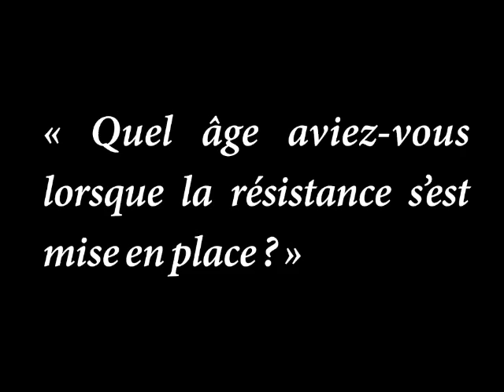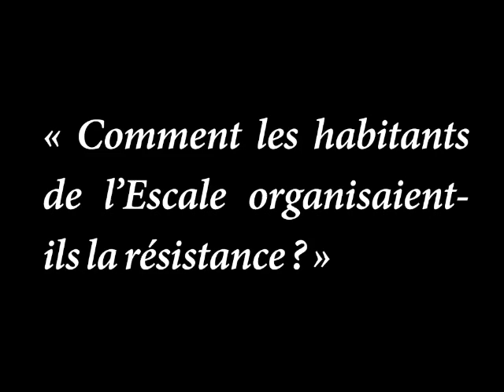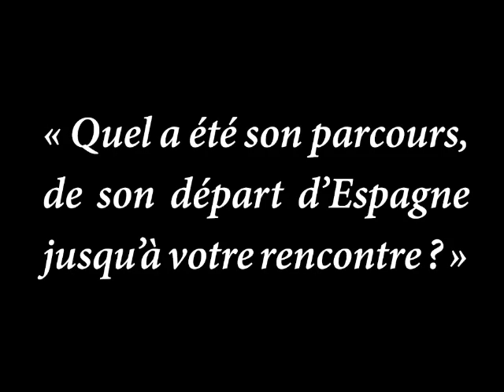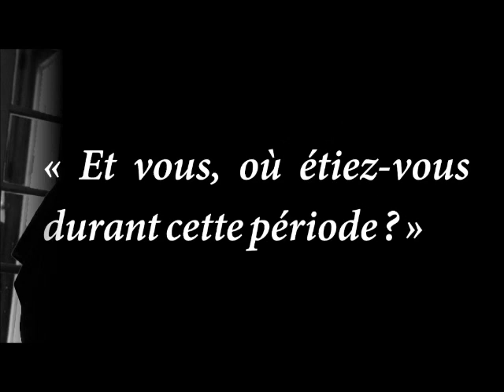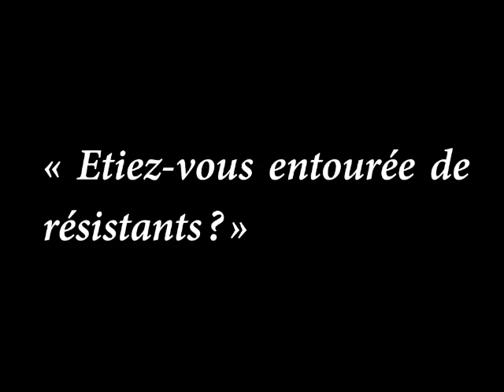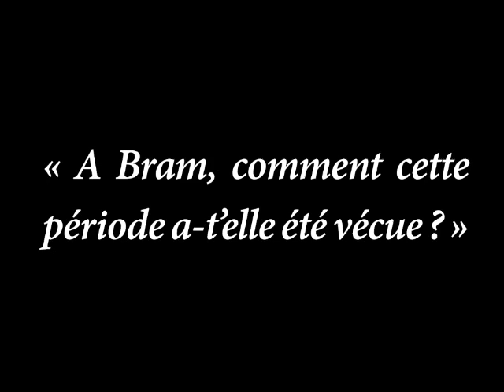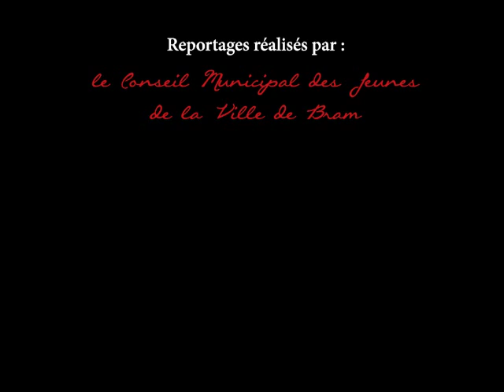Deux bramaises au coeur de la Résistance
Dans le cadre des commémorations du 67ème anniversaire de la signature de l'Armistice Seconde Guerre Mondiale, les élus du Conseil Municipal des Jeunes sont partis à la rencontre de deux bramaises qui ont connu la résistance.